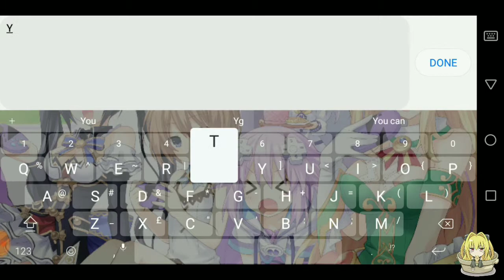[MLBB] Bila aku pakai assassin | Mobile Legends: Bang bang | Malaysia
I'm not that pro or noob...I'm just want to be the best player

Maaf sebab ada typo dan sangkut²(yang sangkut² tu aku tak tahu macam mana jadi macam tu)

Game info:
A thrilling 5v5 MOBA, now featuring a 99-player Battle Royale Mode.

Features:

1. Classic MOBA Maps, 5v5 Battles

2. Win with Teamwork & Strategy

3. Fair Fights, Carry Your Team to Victory

4. Simple Controls, Easy to Master

5. 10 Second Matchmaking, 10 Minute Matches

6. Smart Offline AI Assistance